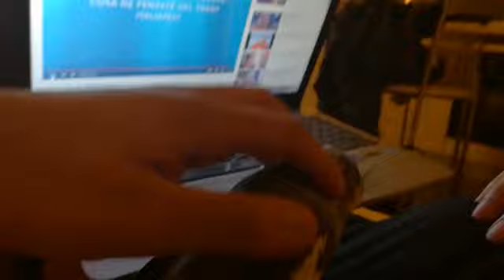Guardate cosa fa il pappagallino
Pappagallino di calopsite gli piace essere coccolato. Abbassa la testa per essere accarezzato e si arrabbia se ti fermi. Questo è il pappagallino (Ciacio) che nei video precedenti limita la famiglia Addams, fa l'allarme, e la suoneria dei messaggi del Samsung